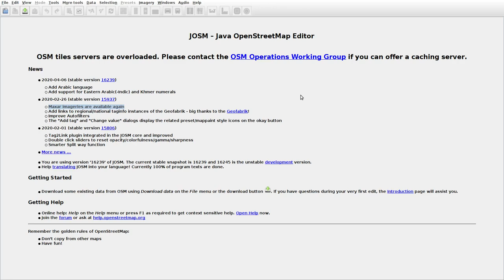JOSMrec0339 2020 04 09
Japan. Hokkaido. Churui. Tracing buildings (mainly) in JOSM for openstreetmap.